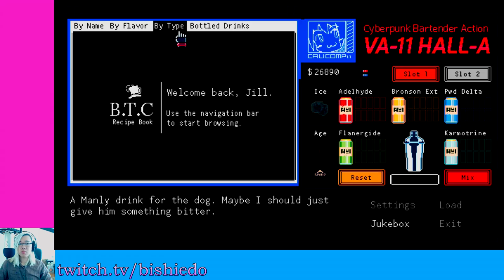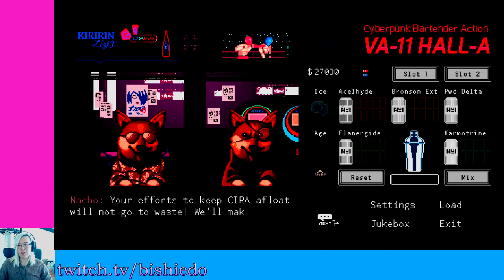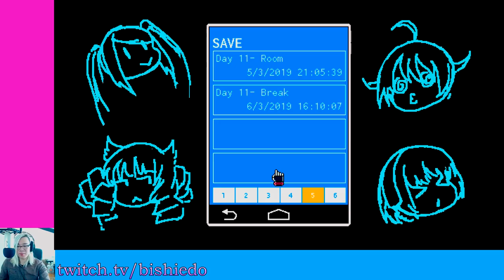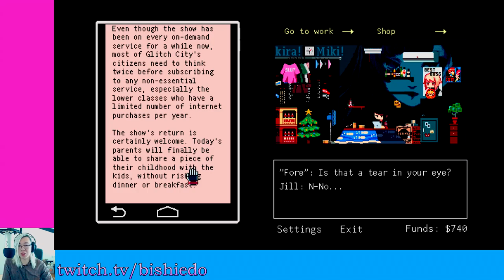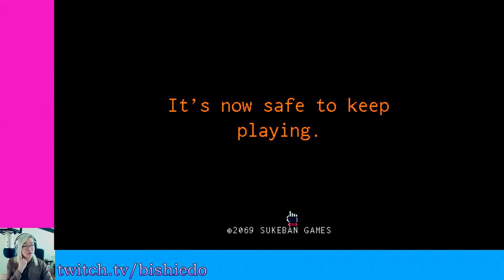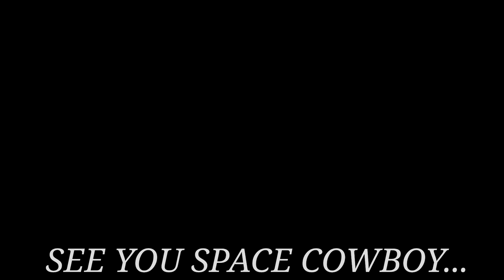Part 5 I'm not a cheap whooooooooooore (VA-11 Hall-A)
Friendly reminder: Robot laws are slave laws. ThxforcomingtomyTEDtalk.